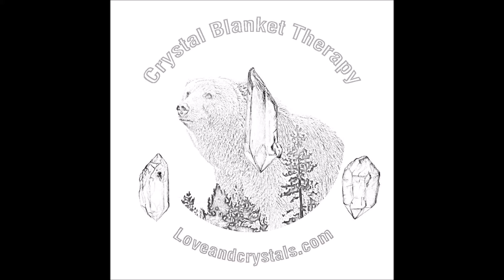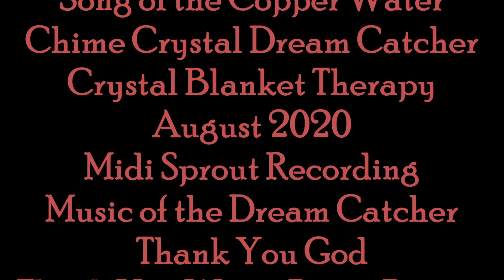Water Chime Crystal Dream Catcher for Crystal Therapy Blanket Midi Sprout Recording August 2020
Song of the Copper Water
Chime Crystal Dream Catcher
Crystal Blanket Therapy
August 2020
Midi Sprout Recording
Music of the Dream Catcher
Thank You God
Thank You Water Peace Project
Loveandcrystals.com